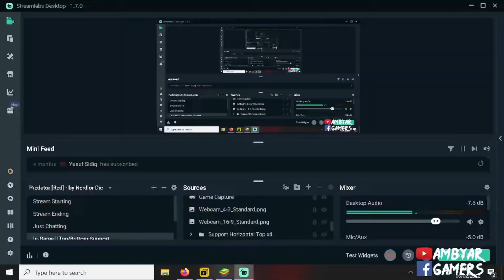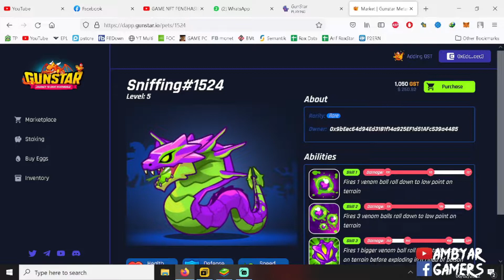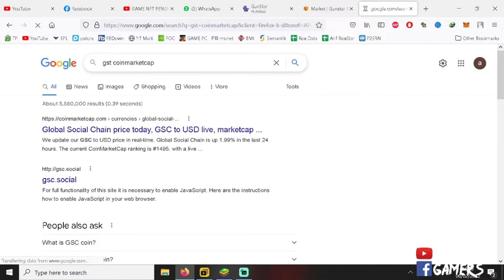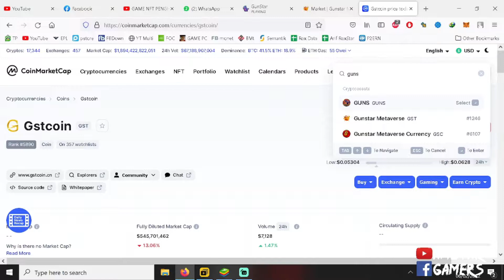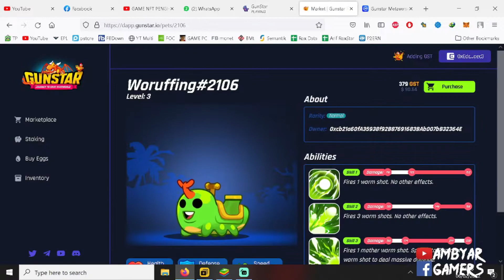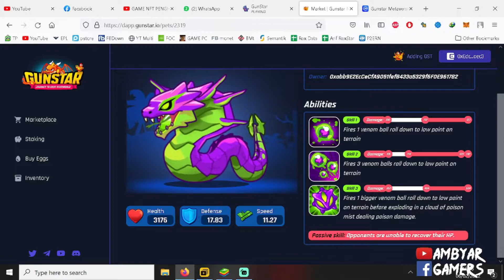GUNSTAR NFT GAME F2P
Title : GUNSTAR NFT GAME F2P
gunstar.io

MINI PC SPEC :
VGA ZOTAC - GAMING GEFORCE RTX 2060 SUPER MINI / RTX2060 SUPER 8GB
Motherboard ASUS - ROG STRIX B360-I GAMING Coffee Lake LGA 1151 ITX
Adata - Adata - SSD XPG SX8200 PRO 512GB M.2 NVMe
Memory TEAM - TF1D416G3200HC16CDC01 Night Hawk 16GB (2x8GB) DDR4 3200
Processor INTEL - CORE I5 9400F Coffeelake-S LGA 1151 6 Core Gen 9 CPU